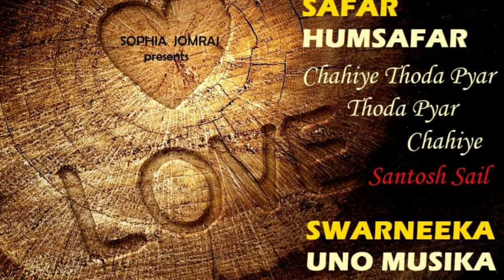Cover of Chahiye thoda pyar by Santosh Sail